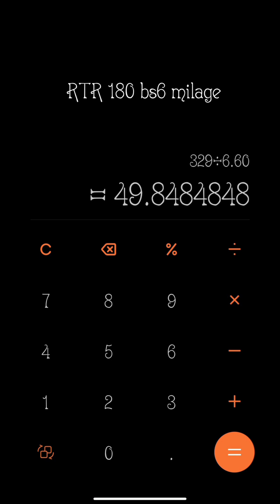রায়পুরের জমিদার বাড়ি।।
নমস্কার বন্ধুরা আমি দ্বীপায়ণ বিশ্বাস এই ব্লগের মাধ্যমে তোমাদের দেখাচ্ছি রায়পুরের রাজবাড়ী এই রাজবাড়ি টা শান্তিনিকেতন থেকে যখন আমি বাড়ি ফিরি তখন আমাদের পথে পড়ে। এই ব্লগে আমার বাইকের মাইলেজ হর্নেট এর মাইলেজ টা আমি এখানে দেখিয়েছি।। তোমাদের দ্বারাই আমি একটা ভালো জায়গায় যেতে পারি একটা সাধারণ ছেলেকে অসাধারণ জায়গায় যেতে পারবে শুধু তোমাদের দাঁড়াই।।